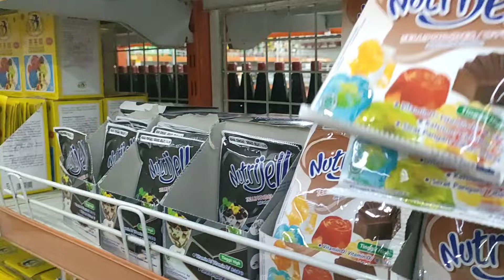BERSIHKAN KAMAR MANDI | AMBIL KIRIMAN DARI MAMA MERTUA | BELANJA KEBUTUHAN YANG HABIS